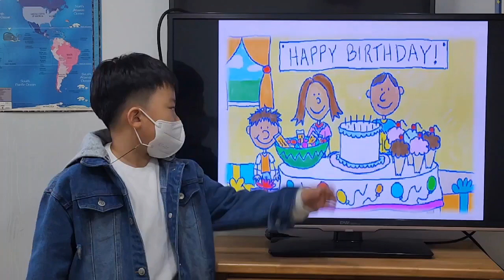차일드유 월드컵 227 EC 3 Bongo A Party for Dad 횽석민